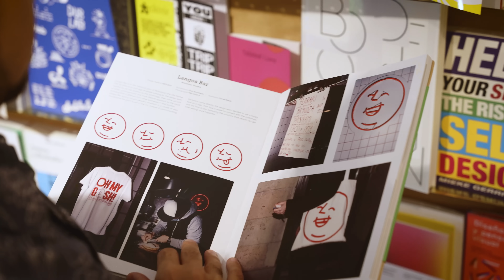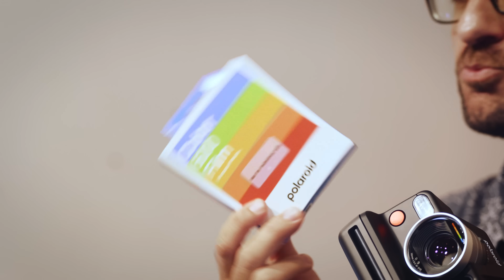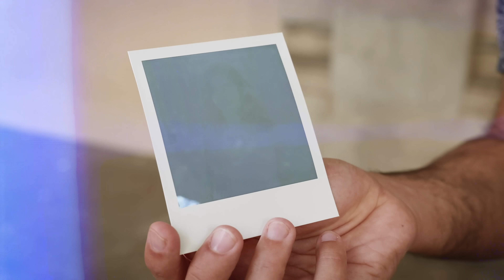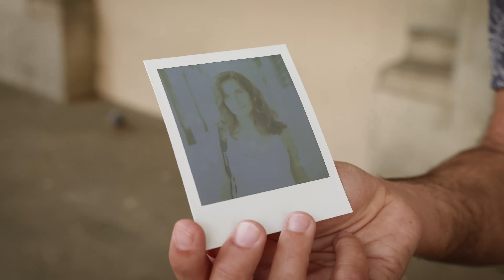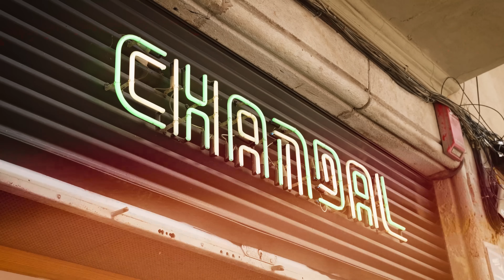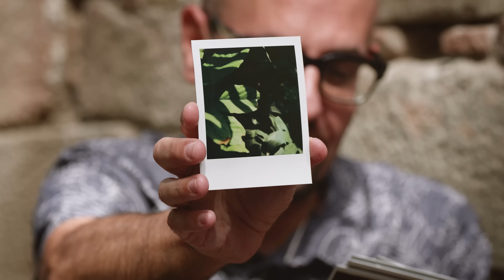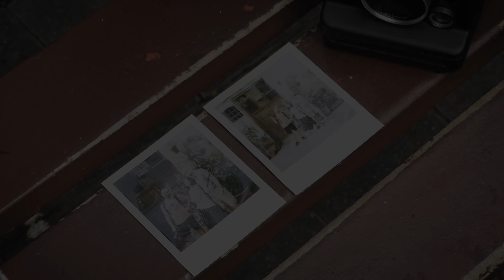Polaroid I-2: de paseo con la cámara instantánea profesional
Que la fotografía instantánea está de moda no es ningún secreto. Pero es verdad que a base de cámaras relativamente sencillas y asequibles, que a veces se presentan casi como un juguete o un accesorio de moda.

Polaroid ha decidido dar un cambio de rumbo con su nueva I-2, que se presenta como la primera instantánea profesional del mercado. Al menos la primera en muchos años. Ofrece controles manuales, una óptica mejorada, enfoque automático... Y todo por un precio que igual asusta un poco de entrada: 700 euros.

Nos hemos ido de paseo con ella para ver de lo que es capaz y qué tal se nos da a nosotros esto de la fotografía instantánea.

📸 Panasonic Lumix S5 II X

🎤 Micrófonos Saramonic Blink500 Pro B2

🎤 Micrófonos Saramonic BlinkMe B2

🎒 Mochila Peak Design Travel Backpack 45

🤳 Trípode Peak Design Travel Tripod